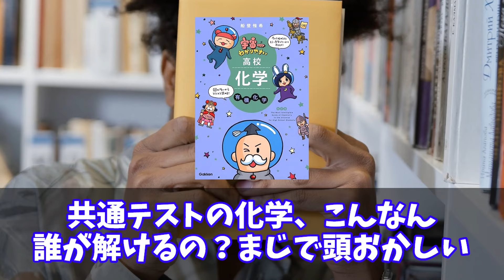共通テスト化学直後の受験生の反応集【X反応集】【共通テスト】